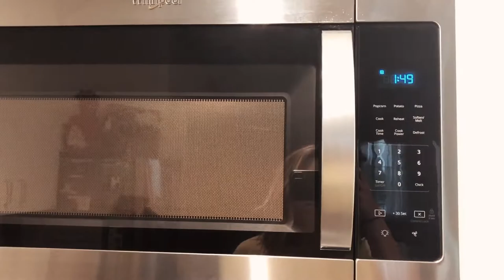Date Night Idea: Game Night Edition | Ventures of Megan & Blake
date night idea: game night edition! welcome to our first video that isn't a travel vlog! Here we give you a super simple, cost-effective date night idea! the game we picked up was so fun! we loved it! date night ideas, date night vlog, and stay at home date night ideas.
if you loved this video, be sure to check out our blog to find out all the details about where we went! Our Blog Post (mentioned in vid)
let's be friends!

stay at home date night, affordable date night, and things to do with your significant other. Best date night games, two player games, ventures of megan and blake.